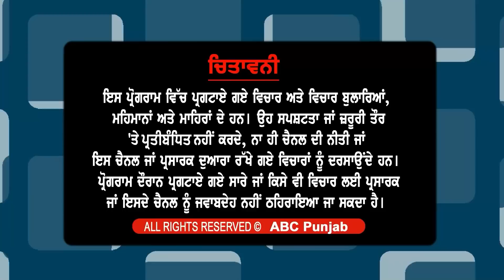ਕੀ ਮੰਤਰੀ ਲਾਲ ਚੰਦ ਕਟਾਰੂਚੱਕ ਤੇ ਕੁਲਦੀਪ ਸਿੰਘ ਧਾਲੀਵਾਲ ਦੇਣਗੇ ਅਸਤੀਫਾ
ਵਿਰੋਧੀਆਂ ਨੇ ਪਠਾਨਕੋਟ ਜ਼ਮੀਨ ਘਪਲੇ 'ਚ ਸੀਬੀਆਈ ਦੀ ਜਾਂਚ ਮੰਗੀ